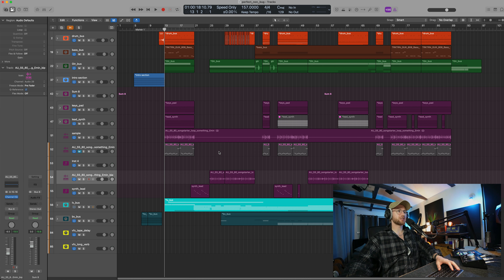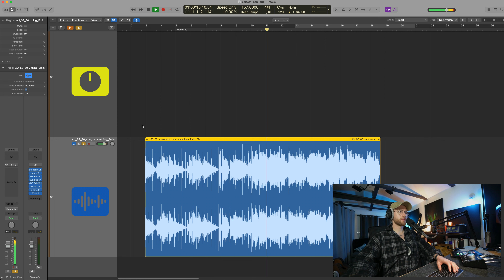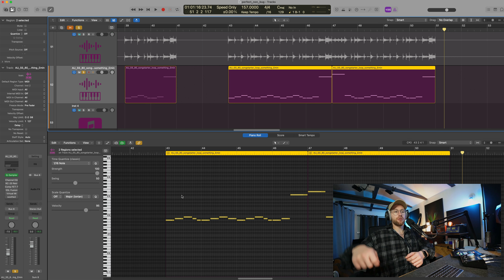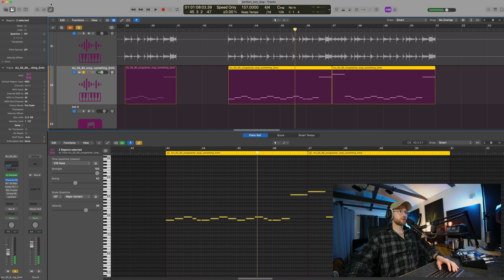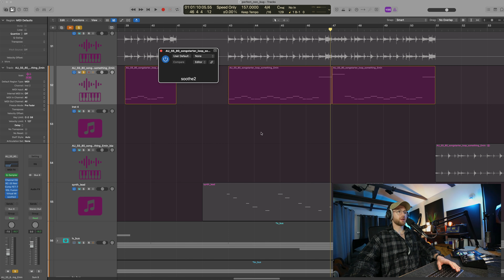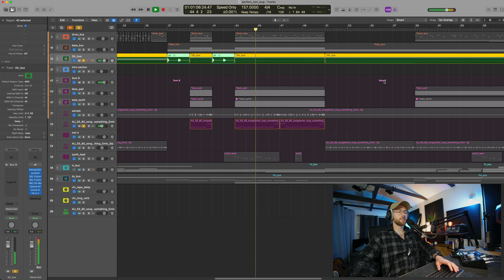I bet you've never sampled like this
Sample like a God. I show you a super unique way you can use samples in your music.